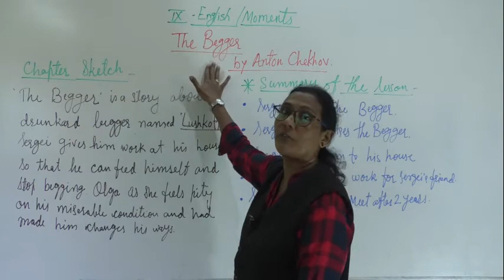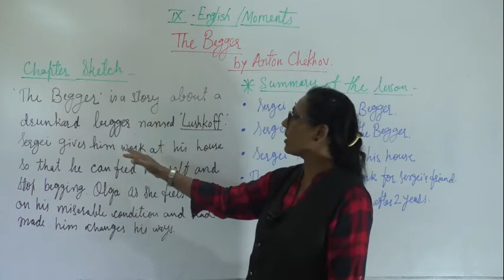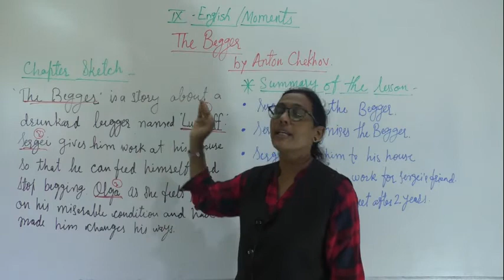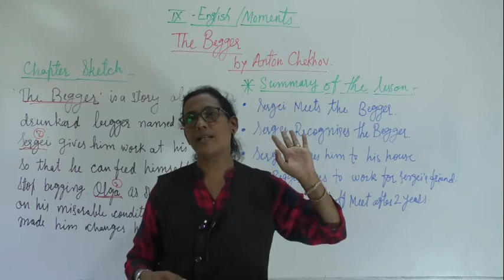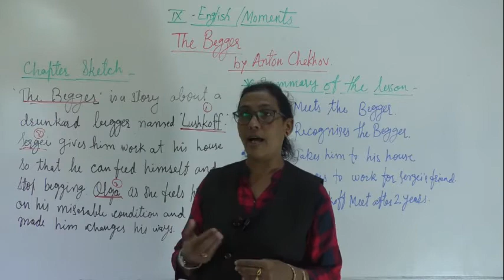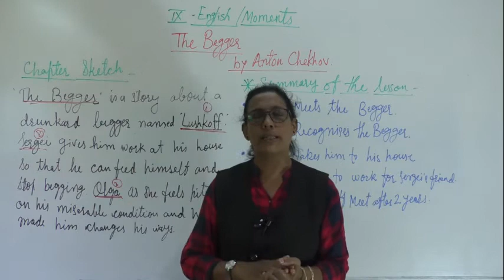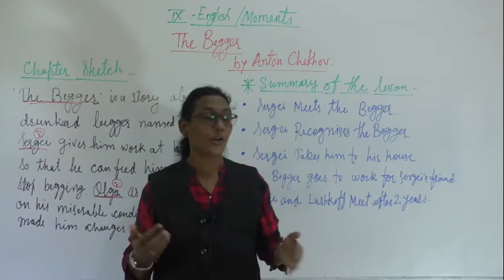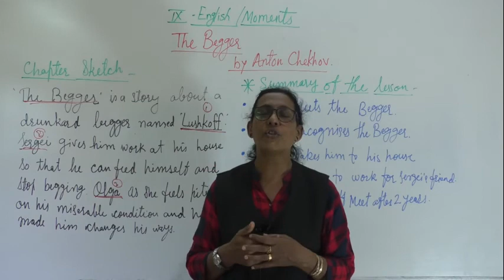IX ENGLISH THE BEGGER PART 1